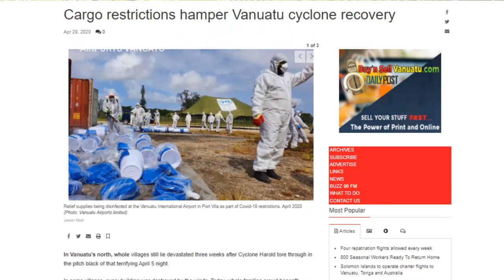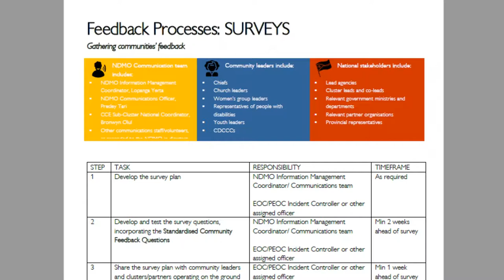CDAC's National Communication & Community Engagement Platform in Vanuatu: Case study by Bronwyn Olul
Timely, trusted, and actionable information shared in a crisis response is a recognised and critical form of aid, with the potential to significantly save and improve people’s lives in difficult circumstances.  In the past, a traditional aid response might have checked this box by diligently providing regular updates to local communities.  Today, innovative national programs for Communication and Community Engagement (CCE) set far more ambitious goals, seeking to fundamentally transform the nature of the collaboration between communities and those working to serve them in a crisis.

Building effective CCE capabilities is particularly important in Vanuatu, a Pacific nation spanning 83 islands, which is vulnerable to natural disasters ranging from tropical cyclones and volcanic eruptions, to disease and agricultural threats. 2020 has been a particularly challenging year for its 300,000 citizens, with the landfall of Category 5 Tropical Cyclone Harold in April and the concurrent rise of the COVID-19 pandemic.

Over the last two years, the Australia Department of Foreign Affairs and Trade (DFAT) has sponsored a programme to build a sustainable next generation CCE capability within Vanuatu. This initiative is a systems level innovation that pursues two big objectives. The first is to establish the foundation for resilient two-way collaboration between people facing crisis and the many organisations that seek to support them. The second is to build this capability as a “platform” that broadly integrates communication capabilities across the diverse ecosystem of organisations responding to a crisis (government, private sector, international actors, and civil society).

This short video presents a snapshot of how the platform works, and is presented by Bronwyn Olul, CDAC’s senior national coordinator in Vanuatu.